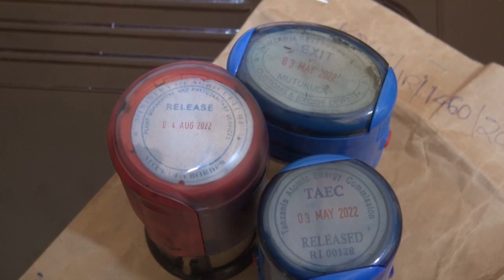POLISI YAMSHIKILIA RAIA WA UGANDA KWA UHALIFU, AKUTWA AKIMILIKI MIHURI MITATU.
Polisi mkoani Kagera inamshikilia raia mmoja wa Uganda kwa tuhuma za kumiliki mihuri mitatu inayomilikiwa na idara mbalimbali za serikali zinazofanya kazi katika kituo cha pamoja cha forodha cha Mutukula kilichopo wilayani Missenyi mkoani Kagera.